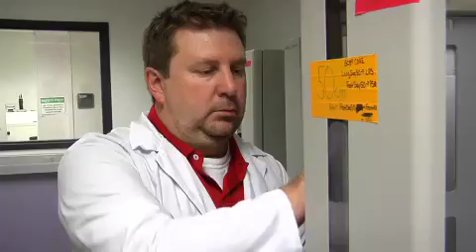Trichinosis Parasite Gets DNA Decoded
Scientists at The Genome Institute and their collaborators have encoded the DNA of the parasitic worm that causes Trichinosis, a disease linked to eating raw or undercooked pork or carnivorous wild game animals, such as bear and walrus.